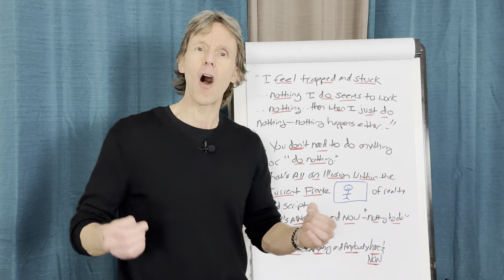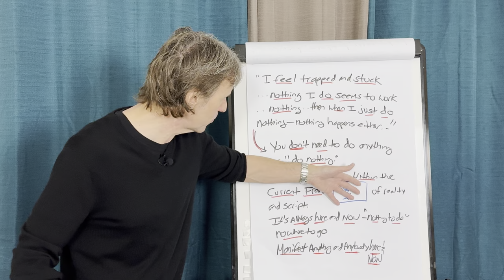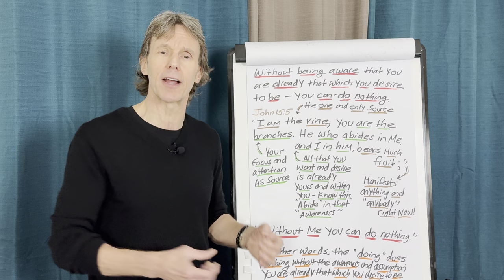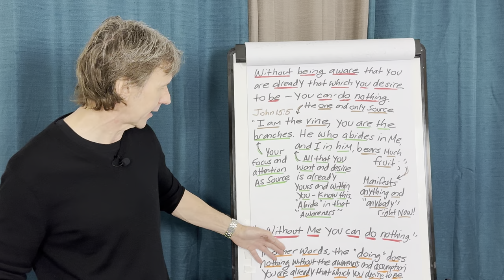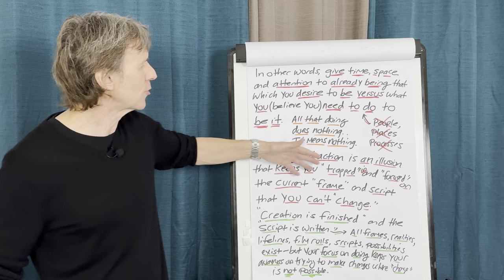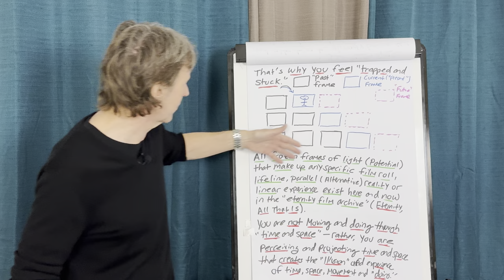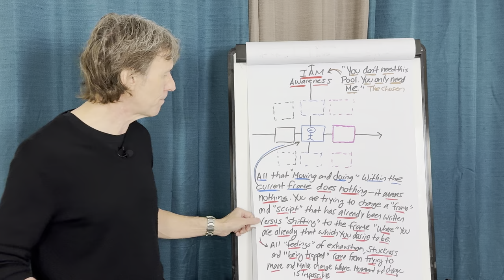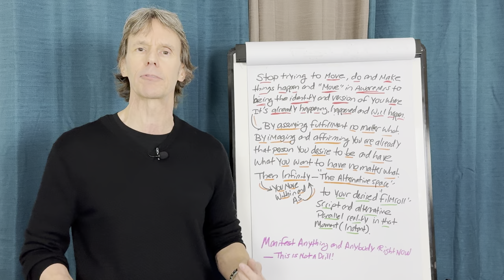Manifest Anything or Anybody Here and Now—Watch This!